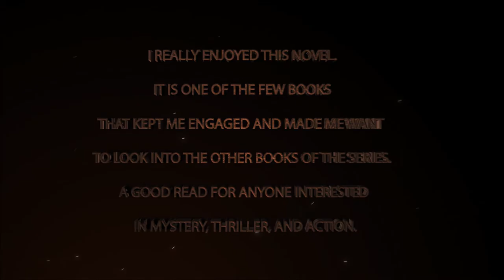jeremiah meyers midterm